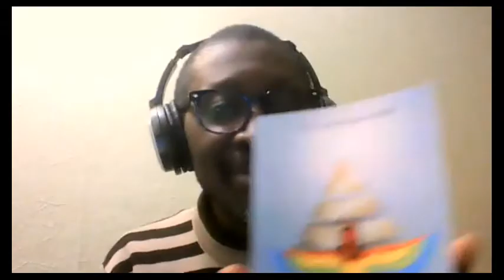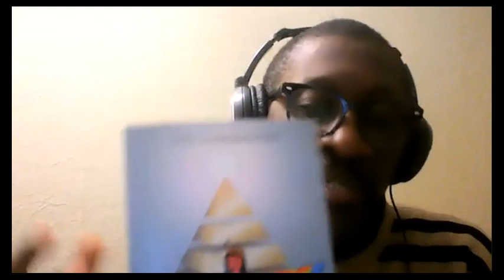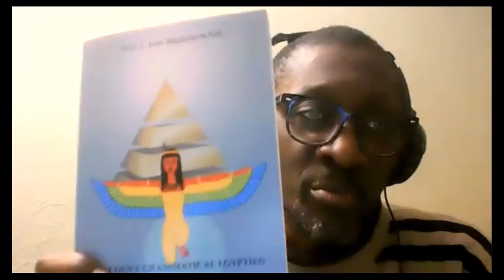démarche scientifique de la pensée magique par M SOME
L’homme sacrifiera 25 années de sa vie à creuser dans la pensée des Mages égyptiens. Aujourd’hui, Hars-Lors Jean Magloire Somé affirme détenir le codex, un savoir capable de propulser le développement de l’Afrique. Avions, fusées, énergie nucléaire sont entre autres les possibilités qu’offre l’éclosion de ce « code ».
"...Le codex grammatical égyptien (Codexi Grammaticalæ Ægyptus), c’est le système qui a permis de codifier le savoir égyptien avant leur disparition.
La science des Mages égyptiens est la science la plus pointue que l’humanité n’ait jamais possédée. Hars-Lors Jean Magloire Somé dit: ...Je veux que l’on retourne à cette science-là. Il suffit que l’Afrique accepte de la relancer et je vous assure qu’elle n’aura rien n’à envier à l’Occident."... source